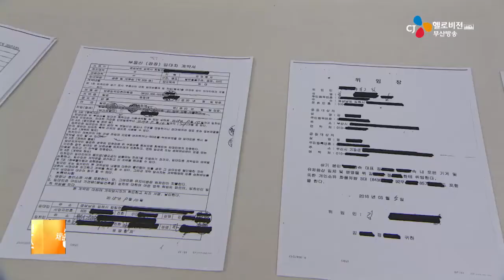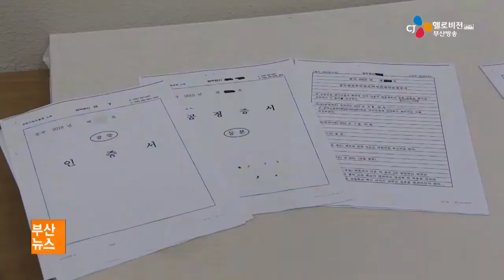자금난 겪는 공장 뺏으려 한 조폭 검거 (16. 07. 28)